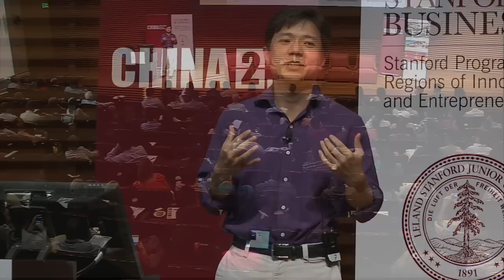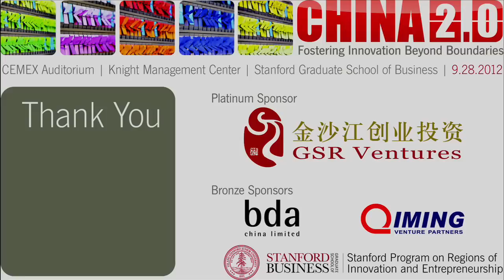Robin Li: Winning the Future in the Mobile Internet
Robin Li, co-founder and CEO of Baidu, addressed the company's mobile internet strategies and challenges in the mobile space, at the 3rd annual China 2.0 conference. The event was hosted by the Stanford Program on Regions of Innovation and Entrepreneurship (SPRIE) at the Stanford Graduate School of Business on September 28, 2012.

Learn more about the Stanford Program on Regions of Innovation and Entrepreneurship